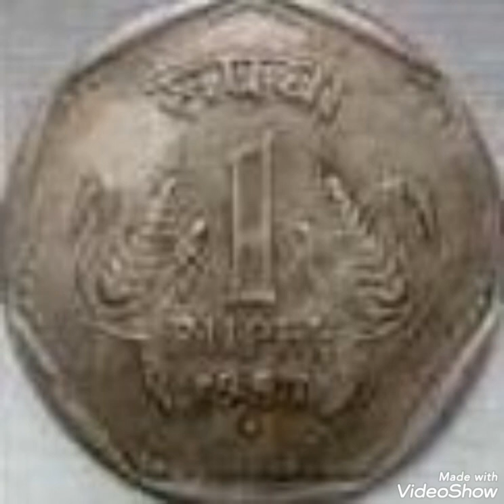1957 India & Error One Ruppe,coin extremely rare.